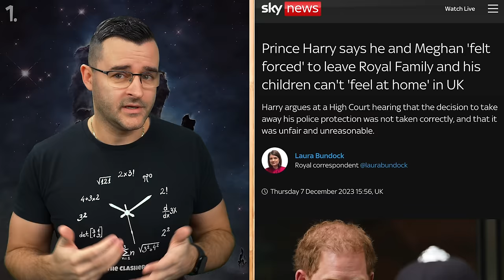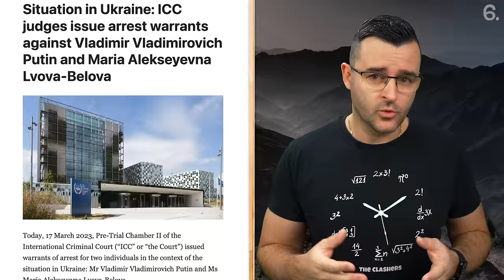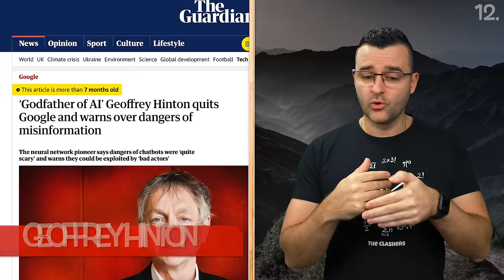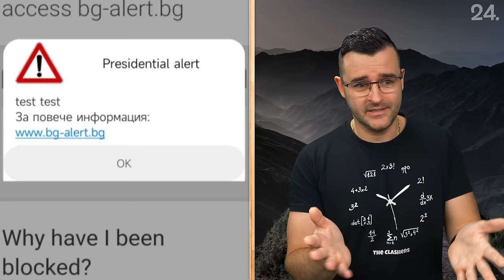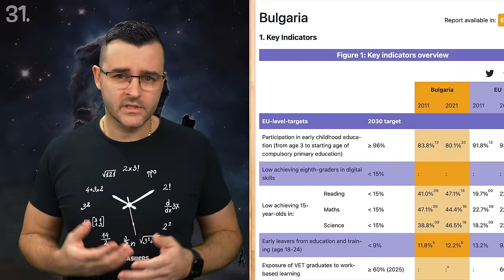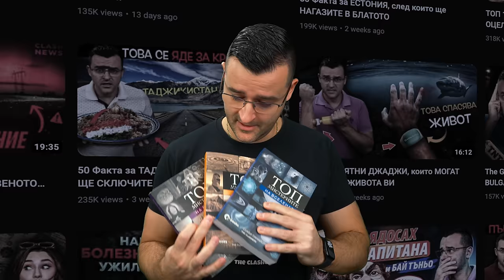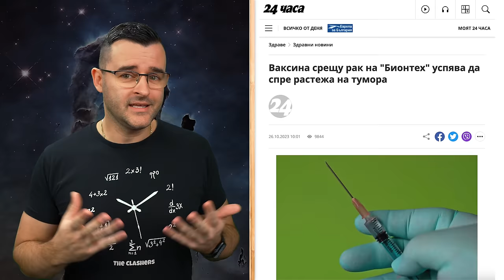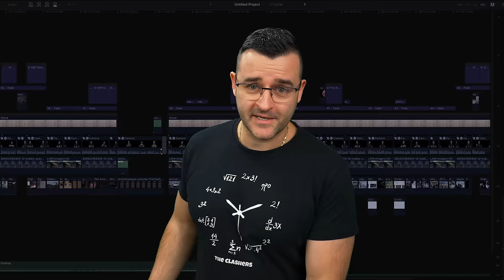50 Факта за 2023 година - ДОБРА или ЛОША - Новини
Днес сме с видео стил Clash News, но и 50 факта. Ще погледнем изминалата година и ще си припомним най-значимите събития, които се случиха. С какво ще запомним 2023-та година - добра или лоша беше? Преценете сами.

Ще се радвам да подкрепите канала като пазарувате с моя линк за Озон. ❤️ Може да го въвеждате в браузъра си преди всяка покупка оттам. 🛍️ Оставям го по-горе! 👆 Пък ако обичате да пътувате, то последната ми книга е само за вас! 🙏 Ето ги и останалите ми произведения:

Искам да си припомним най-значимите събития за 2023 година в 50 факта, но и в малко стил Clash News, серията, в която принципно ви споделям новини и интересни събития. Тези факти на theclashers са като една ретроспекция на доброто и лошото. Знаете, че вече си е нещо като традиция да правим факти с news и така да получавате най-важната информация сбито.

Естествено ще си говорим за uk и интересната книга на принц Хари, която излезе в началото на миналата година. Ще си говорим за finance и investment новини, които може да сте пропуснали, но ще засегнем и някои събития, които не са особено позитивни. Въпреки това #2023 беше много динамична за science след като се направиха някои много интересни открития. Определено в бъдещето ще учим за тях в school като education програма. Знаете, че видеата на The Clashers се стремят да имат educational цели и се радвам, когато може да научите нещо ново и интересно, което да използвате в живота.

Няма обаче да си говорим само за money има и по-важни работи като например climate на земята и покачващите се температури. Много държави минават на greenenergy и се стремят да имплементират sustainability не само във food , но и в живота като цяло. най-важните новини за 2023-та година съм събрал само най-интересното, което се случи - сбито, точно и ясно. Така след години може да гледате тези факти и да си припомните каква година сме имали и какво се е случило напоследък. Помните ли земетресенията в Турция и Сирия, да, това беше тази година - 2023. САЩ или usa стана свидетел на фалита на 16-тата по големина нейна банка. Това е най-големият фалит на банка в Америка от 2008-ма година насам. Интересното е, че именно в Silicon Valley Bank са ситуирани повечето нови технологично развиващи се компании. Състезанието за Луната се нажежава през 2023 когато НАСА обяви, че през 2025 отново ще качи хора на спътника ни след повече от 50 годишно прекъсване. Китай също обявиха много мисии, като една от тях ще е с хора през 2030-та.

BG ALERT. Няма как да не помним как в края на годината масово, поради човешка грешка ни бяха изпратени съобщения за опасност. Определено стреснаха много хора и както обикновено при нас нещата започват с фалстарт. През 2023-та година ни напуснаха знакови личности, които определено оставиха отпечатък след себе си. Сбогувахме се с: Тина Търнър, Кен Блок, Лиза Мари Пресли – дъщерята на Елвис Пресли, както и един от главните герои в сериала „Приятели“ - Матю Пери. Мир на праха им.

Може да си поръчате храна за вкъщи и да се съберете с family и friends за да гледате новото видео на The Clashers, а именно 50 факта за 2023 година - добра или лоша - новини.